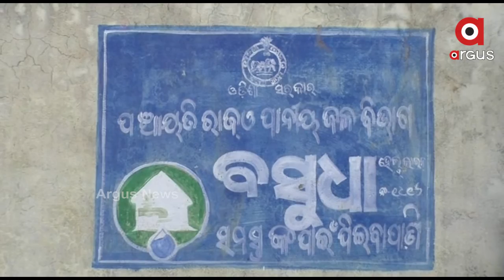ଫେଲ ମାରିଛି ରାଜ୍ୟ ସରକାରଙ୍କ ପାନୀୟ ଜଳ ଯୋଗାଣ ଯୋଜନା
ଫୁଲବାଣୀ ବ୍ଲକ ଅନ୍ତର୍ଗତ ଆଲାମି ପଞ୍ଚାୟତ ନୁଆରୀପଦର ଗାଁରେ ଦୀର୍ଘ ଦିନ ଧରି ଲାଗି ପାନୀୟ ଜଳ ସମସ୍ୟା କଥା । ଏଠାରେ 50ରୁ ଅଧିକ ପରିବାର ଦୀର୍ଘ ବର୍ଷ ଧରି ବସବାସ କରୁଥିଲେ ମଧ୍ୟ ଶୁଦ୍ଧ ପାନୀୟ ଜଳ ଟୋପାଏ ଅଞ୍ଚଳବାସୀଙ୍କ ପାଇଁ ସ୍ବପ୍ନ ପାଲଟିଛି ...
ଅଧିକ ଖବର ପାଇଁ ଡ଼ାଉନଲୋଡ କରନ୍ତୁ “Argus News” ଆପ୍